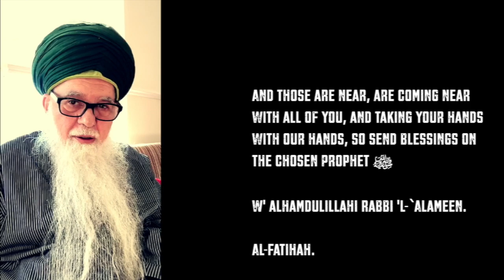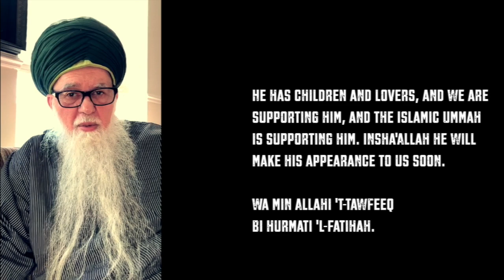Sayyidina al-Mahdi (as) Is Present (Onscreen Text)